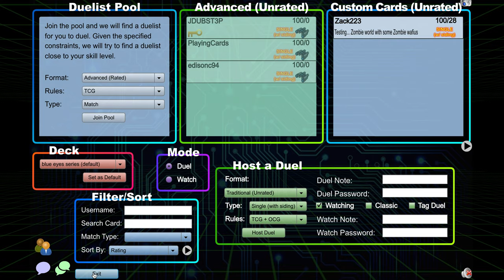🔴YUGIOH LOB+ Flame Of Destruction The Cards Were Able Use While Pulling From Pack EP 67